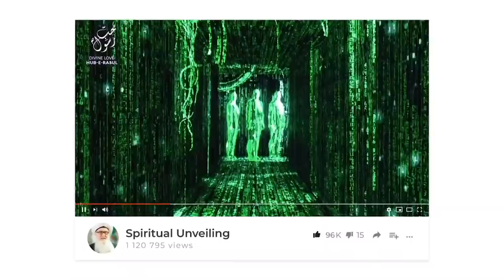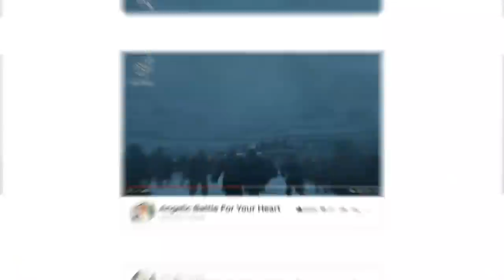Combining Several Prayer Programs Will Attract Satanic Attack Q & A Sufi Meditation Center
Doing a combination of many different prayer programs is like mixing medicine and it will cause problems and difficulty for you.

Keep it simple, and follow the one program that is prescribed to you.
Don't give the 'bat signal' if you're not batman.

Question and Answers:

1. What zikr to recite in this time of crisis? @6:00

2. How to speed up our spiritual progress? @7:15

3. How can we be nothing and believe we are nothing?  Getting rid of arrogrance. @9:04

4. Protect ourselves from Satan's whispers and doubts? @11:00

5. Delay fajr awrad? @12:49

6. Best way to get introduced to your spritiual teachings? @13:25

7. How to get our loved ones to pray? @15:10

8. Permission for doing Khatem Kawjagan for myself?  For others? @17:04